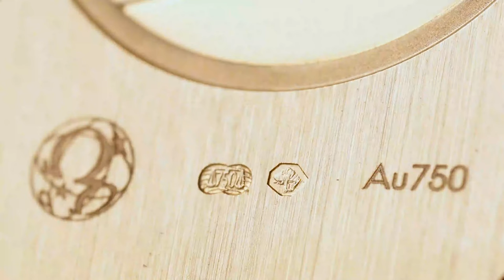Đồng hồ Omega Constellation Lady Watch 34mm | 12353356063001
Tên thương hiệu: Omega
Bộ sưu tập: Constellation
Mã Ref đầy đủ: 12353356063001
Kích thước: 34mm
Chất liệu: vàng hồng 18k
Bộ máy: Pin
Thời lượng trữ cót:
Hệ thống Showroom:
Hà Nội: Số 17 Nguyễn Sơn - Long Biên - Hà Nội
HCM: 137 Chu Văn An, Phường 26, Bình Thạnh, HCM
đồng hồ chính hãng; đồng hồ omega; đồng hồ omega nữ; 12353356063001; omega constellation